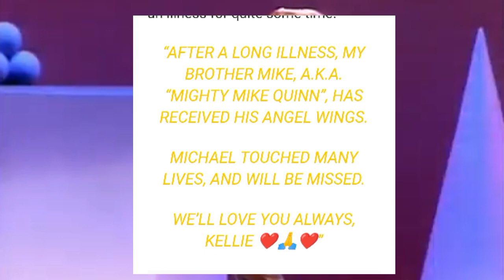R.I.P Bodybuilder Mike Quinn dies | Cause of death has been revealed.